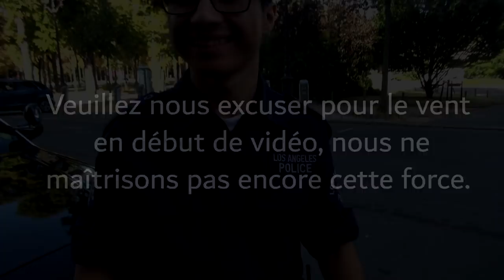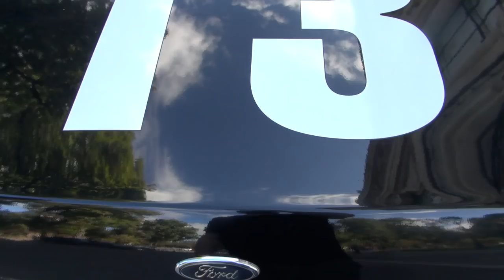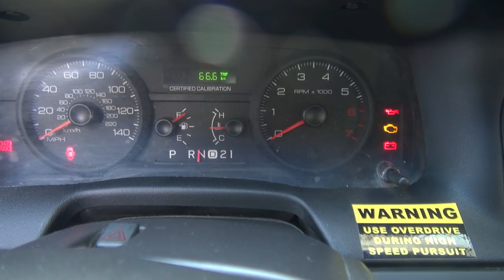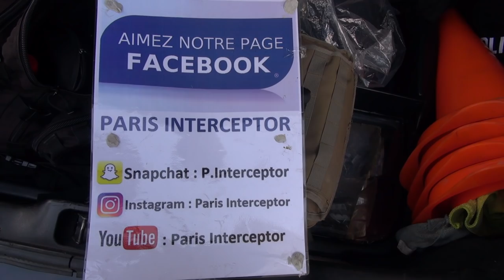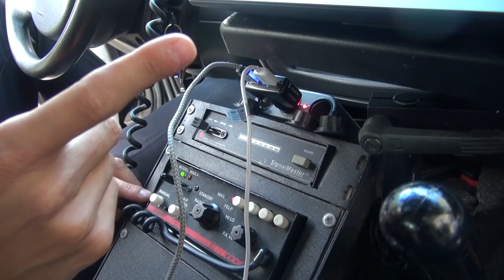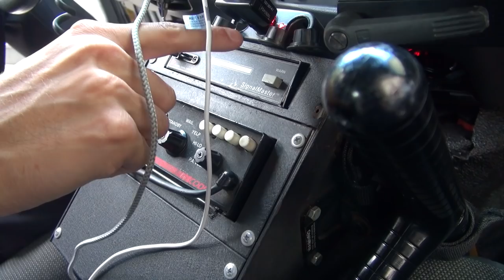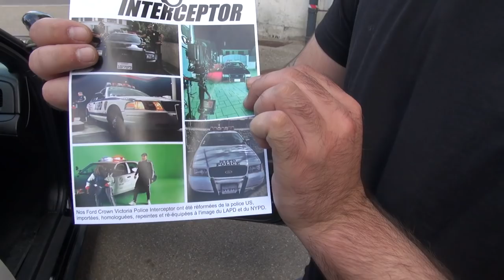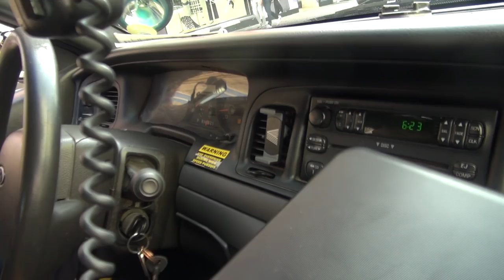Je me fais arrêter par la police !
Mon Snapchat : Akramjunior

L’instagram D’alex : alphadelta06

L’instagram des frérots : paris_interceptor